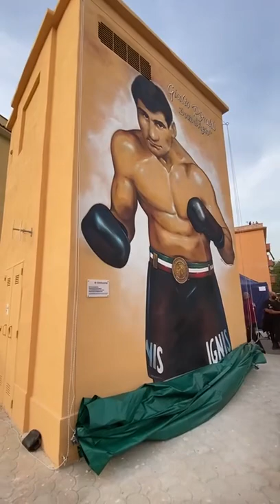Murale Giulio Rinaldi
Inaugurazione murale dedicato a Giulio Rinaldi